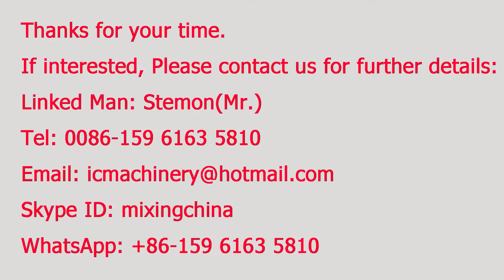Coriander grinding machine hammer type powder grinder mill pulverizer offer how to grind coriander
Spices processing plant, consult with the manufacture of the coriander spices powder machines,
--Mr. Stemon
--Skype: mixingchina